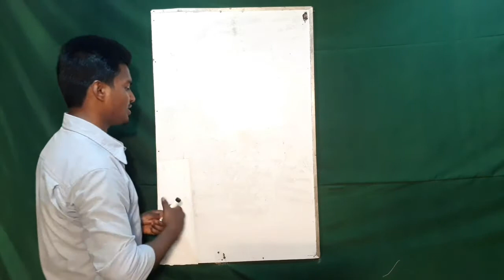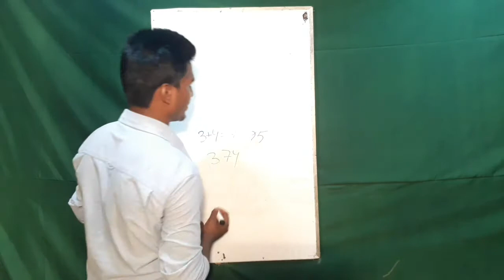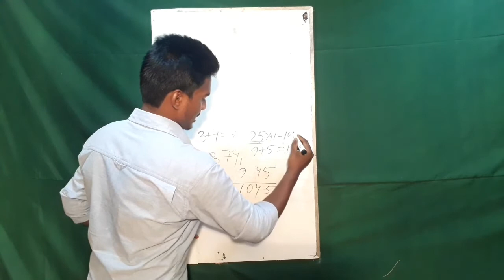গাণিতিক ম্যাজিক।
2 সেকেন্ডে গুণফল নির্ণয়ের কৌশল।